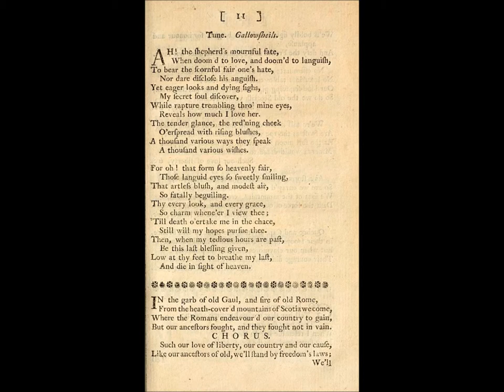Matt Ford - Black God (My Dying Bride cover) (Official Audio)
Artwork by Lily Blackwood
Performed by Matt Ford